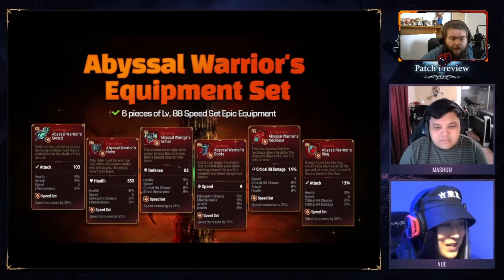EPIC SEVEN - NEW ABIME ! MERUP ! NEW SELECTIVE ! FIN DE L'EPISODE 3 ! DU LOURD !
Nouvelle vidéo recap sur le patching Epic Seven !

Nouveau étage abime, le up de meru, la fin de l'épisode 3 et sa selective. QUE DU BON !